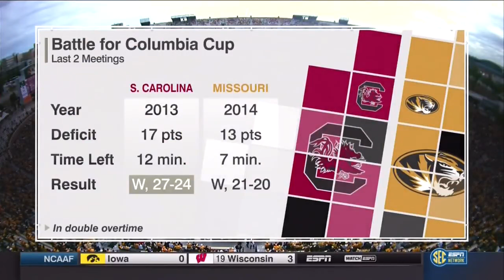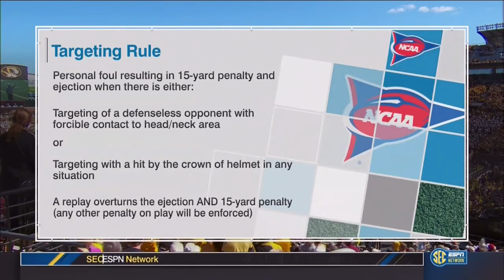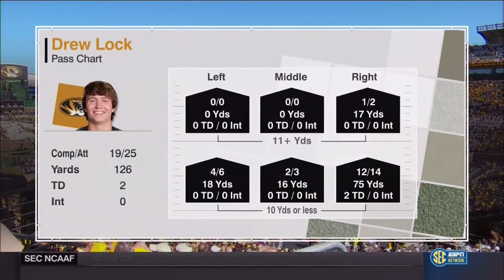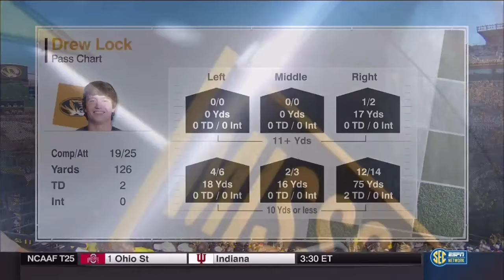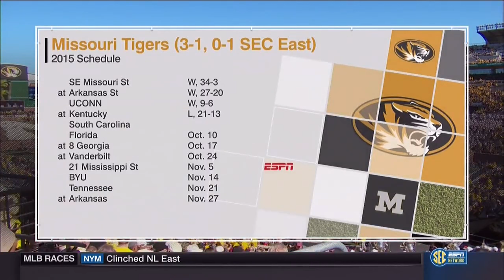2015 South Carolina at Missouri (720p)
Copyright to ESPN